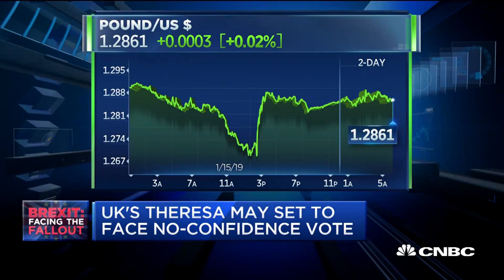Parliament to hold vote of no confidence for Theresa May's Brexit plan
UK parliament voted down Prime Minister Theresa May's Brexit plan. May will face a parliamentary wide vote of no confidence. CNBC's Steve Sedgwick reports.